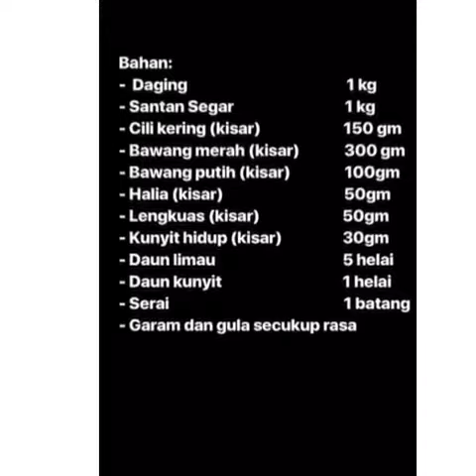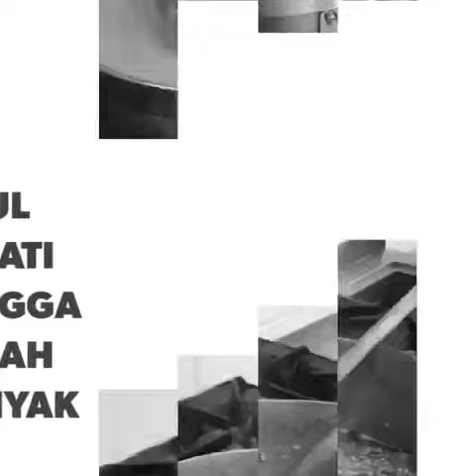Resepi Daging Kalio oleh The Embassy KL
Terletak di Starling Mall, Damansara Uptown, The Embassy merupakan sebuah kafe yang ditubuhkan berdasarkan konsep kemesraan dan rasa besar hati yang dipegang oleh pejabat kedutaan di seluruh dunia. Oleh itu, konsep kemesraan tersebut diterjemahkan melalui makanan yang mereka sediakan. Di sana, pelbagai sajian Barat dan timur ditawarkan kepada para pengunjung termasuklah sajian daging kalio ini.

Daging kalio merupakan hidangan yang berasal dari Padang, Sumatra Barat yang mungkin akan membuatkan anda kelirukannya dengan hidangan rendang yang biasa disediakan di Malaysia semasa sambutan Hari Raya Aidilfitri ataupun pada hari istimewa.

Jikalau anda ingin mencuba sendiri menyediakan hidangan ini di rumah, bolehlah cuba resepi daging kalio the Embassy ini.

Bahan-bahan:

- 1 kg daging
- 1kg santan segar
- 5 helai daun limau purut
- 1 helai daun kunyit
- 1 batang serai
- 150g cili kering
- 300g bawang merah, dikisar
- 100g bawang putih, dikisar
- 50g halia, dikisar
- 50g lengkuas, dikisar
- 30g kunyit hidup, dikisar
- Garam dan gula secukup rasa